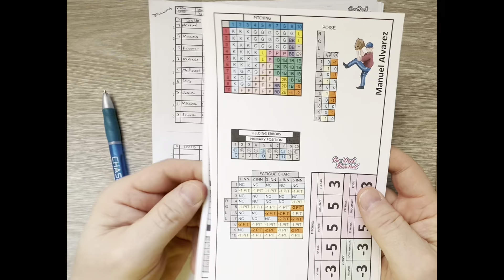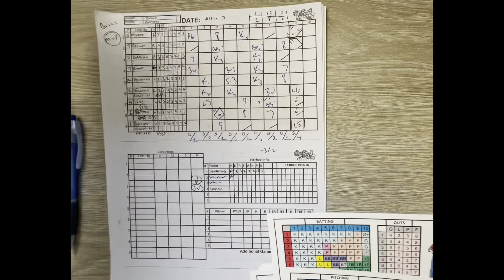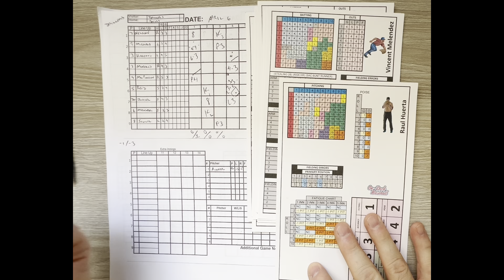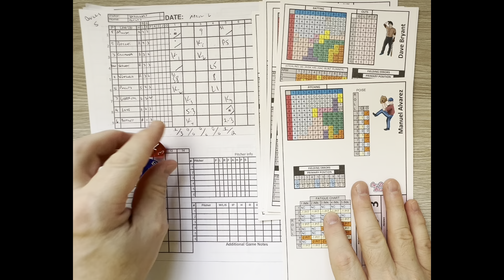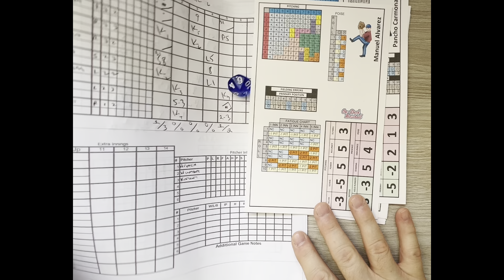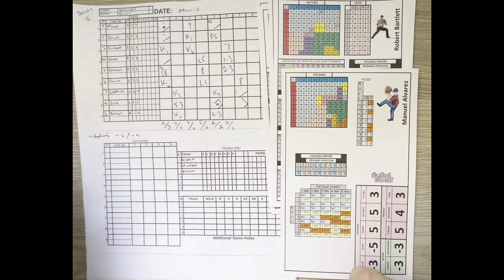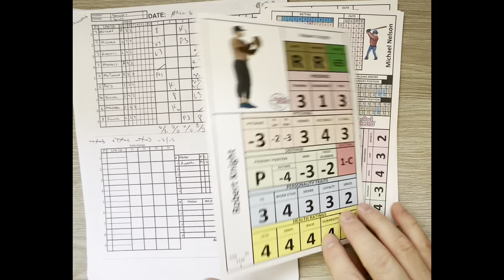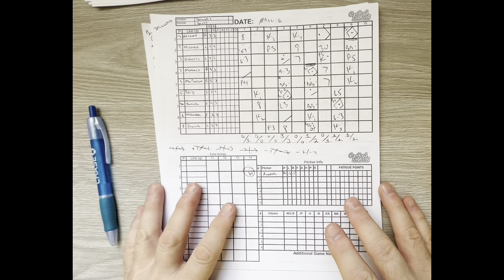ON DECK BASEBALL game 5: DRILLERS @ BULLS! Can the Bulls keep it going?